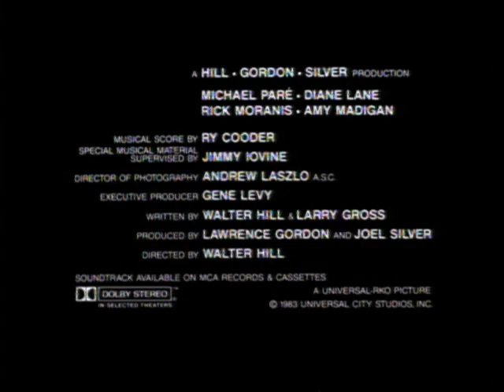Streets of Fire - Trailer 1984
A mercenary is hired to rescue his ex-girlfriend, a singer who has been kidnapped by a motorcycle gang.

Directed by: Walter Hill
Written by: Walter Hill
Larry Gross
Produced by: Lawrence Gordon
Joel Silver
Starring: Michael Paré
Diane Lane
Rick Moranis
Amy Madigan
Cinematography: Andrew Laszlo
Edited by: James Coblentz
Freeman A. Davies
Michael Ripps
Michael Tronick
Production companies: RKO Pictures
Hill-Gordon-Silver Productions